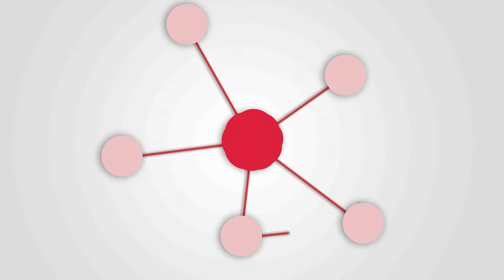What Qualities Should A Bartender Have: Massimo Stronati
Bartending is an exciting field of work that can be both rewarding and lucrative. In this video Sid, CEO Beverage Trade Network, is in a conversation with the Head Bartender of Ettan Palo Alto, Massimo Stronati, as he shares what the role of a bartender is and what is he looking for when recruiting a bartender.

***About Bartender Spirits Awards***
Bartender Spirits Awards Aims To Deliver The Best Spirits For On-Premise Sector In USA.

Using the tagline “Judged By Bartenders, Bar Managers and Buyers For The On-Premise Industry,” the Bartender Spirits Awards will recognize, encourage, promote and celebrate excellence in the U.S. drinks industry.

The aim of the spirits competition is to provide independent and honest reviews for brands targeting the U.S. bar trade. The judging panel consists of some of the most renowned names in the U.S. bar industry, all of them with extensive expertise within the on-premise industry.